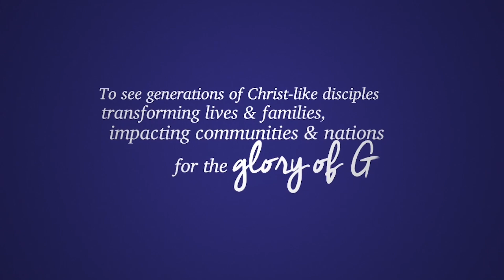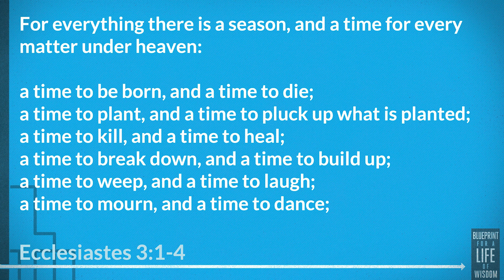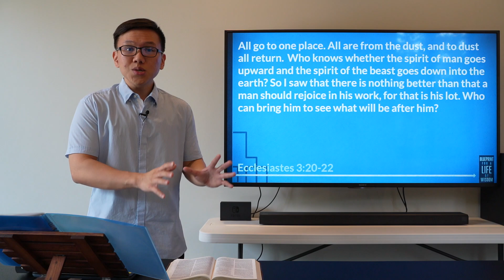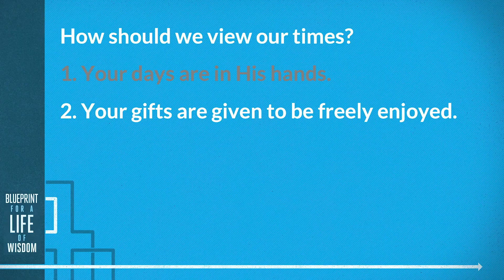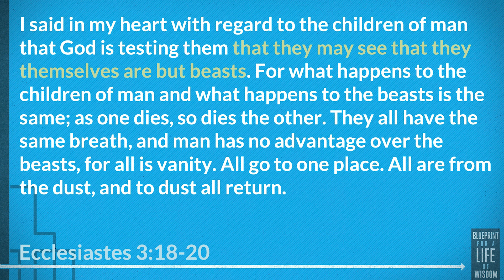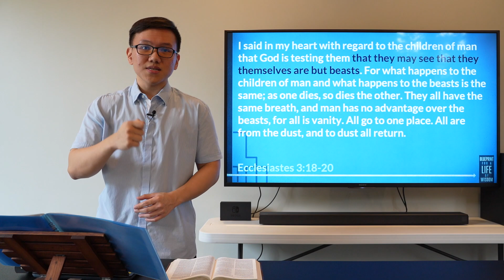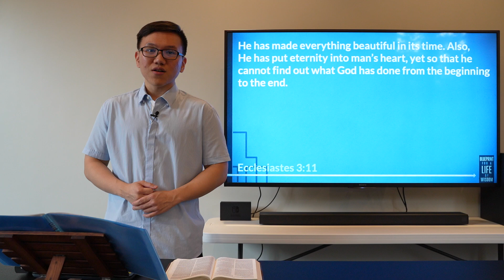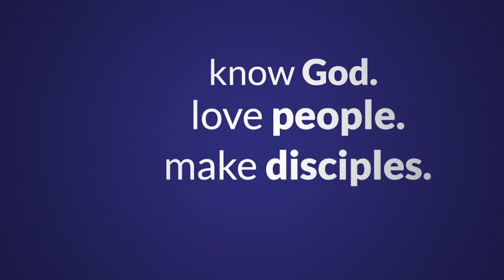Trust and Enjoy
Sermon: Trust and Enjoy
Speaker: Ptr. Jared Co
Scripture: Ecclesiastes 3

The wiser we are in the way we view our days, the better we can enjoy life. This week, Ptr. Jared Co unpacks the wisdom of Ecclesiastes 3 to explain why and how we can enjoy this life to the full.

SONGS
Desert Song
Brooke Ligertwood

- Daniel Brink Towner | John Henry Sammis | Russell Mauldin
with 'Tis So Sweet to Trust in Jesus
- Louisa M. R. Stead | William James Kirkpatrick